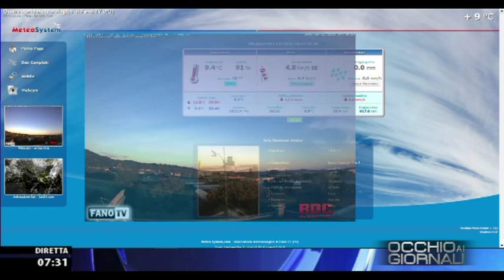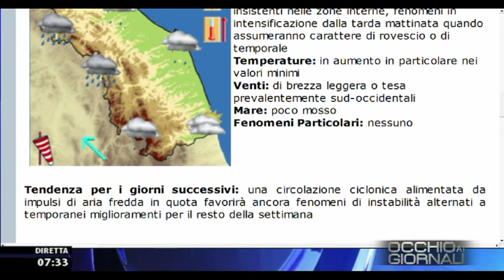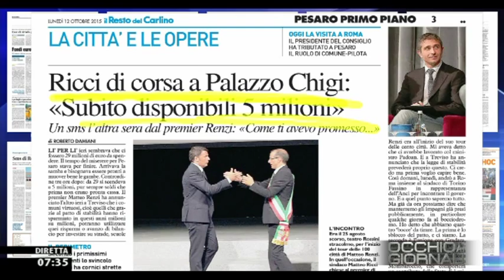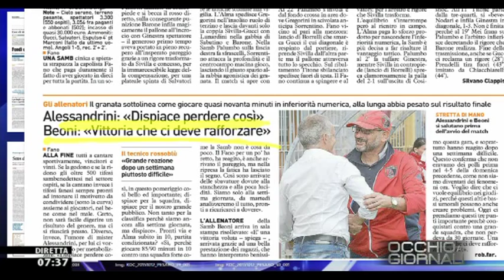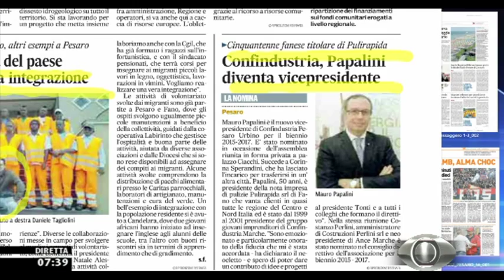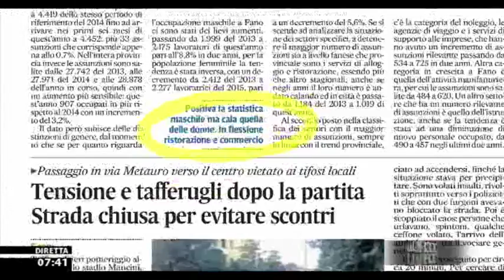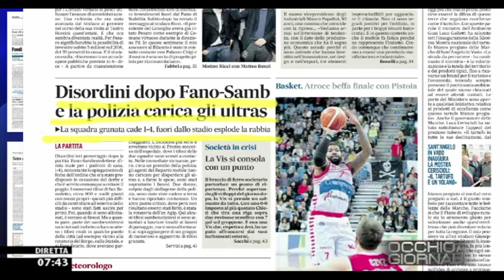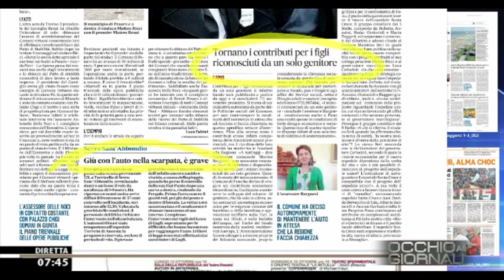Occhio ai GIORNALI 12/10/2015